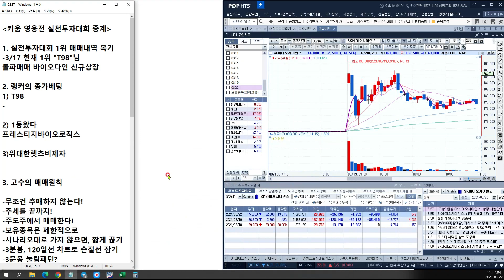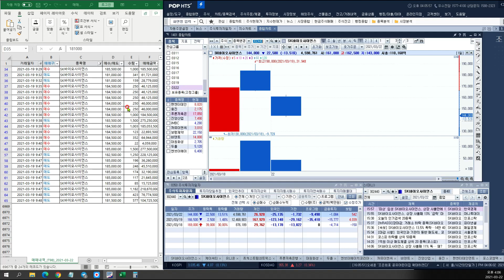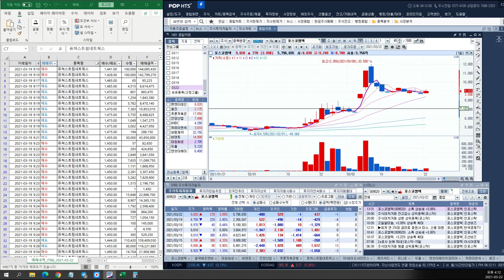3월 22일 (월) sk바이오사이언스, 손절은 어디에서? 케이씨티 매수 타점은? 딱 두 종목만 살펴보시죠! (2021 실전투자대회 1위 매매내역)